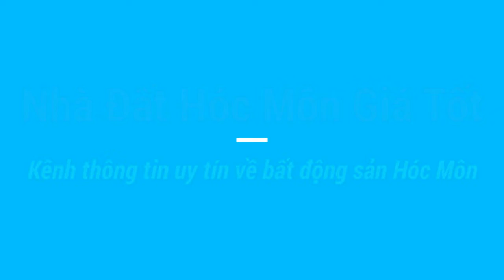Thị Trấn Hóc Môn Thành Phố Hồ Chí Minh Về Đêm | Cuộc Sống Hóc Môn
Xin chào quý vị và các bạn! Hôm nay, mồng 6 tết Tân Sửu 2021, Hòa sẽ mời quý vị lang thang thị trấn Hóc Môn. Xin mời quý vị cùng Hòa lượn một vòng quanh thị trấn hóc môn huyện Hóc Môn thành phố Hồ chí Minh. Các tuyến đường Tuấn Hòa sẽ đi là đường Lê Thị Hà, đường Quang Trung, đường Lý Thường Kiệt, đường Song Hành, đường Lý Nam Đế, đường Trần Khát Chân, đường Trần Thị Bốc, đường Bà Triệu.
Quý khách có thể tham khảo: Nhà Đất Xuân Thới Thượng, Nhà Đất Xuân Thới Sơn, Nhà Đất Xuân Thới Đông, Nhà Đất Bà Điểm, Nhà Đất Tân Xuân, Nhà Đất Trung Chánh, Nhà Đất Thới Tam Thôn, Nhà Đất Thị Trấn Hóc Môn, Nhà Đất Tân Hiệp, Nhà Đất Đông Thạnh, Nhà Đất Nhị Bình, Nhà Đất Tân Thới Nhì